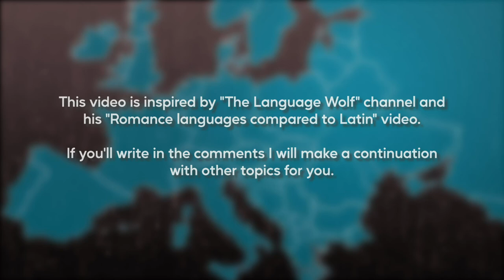Slavic languages compared to Proto-Slavic - Animals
In this video you will see a comparison of several Slavic languages - Russian, Ukrainian, Serbo-Croatian, Polish, Bulgarian, Slovak and Croatian. They are presented in comparison with the Proto-Slavic language for understanding the roots of words.

This video is inspired by "The Language Wolf" channel and his "Romance languages compared to Latin" video.

If you'll write in the comments I will make a continuation with other topics for you.